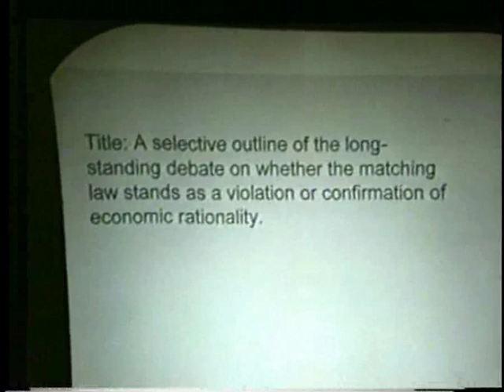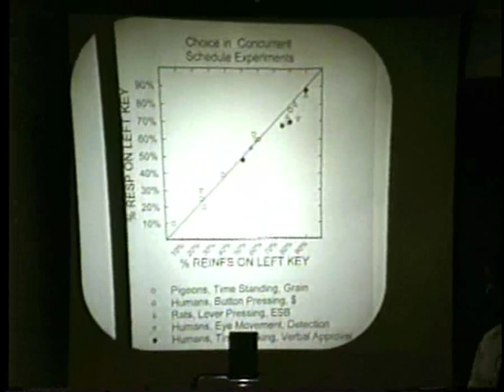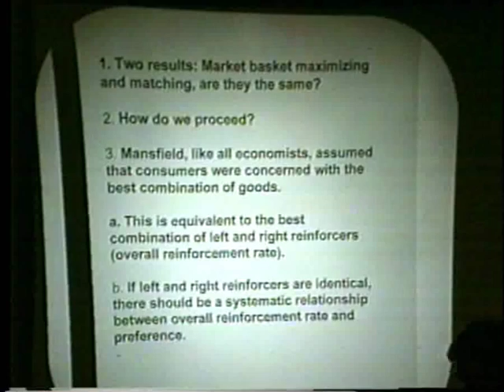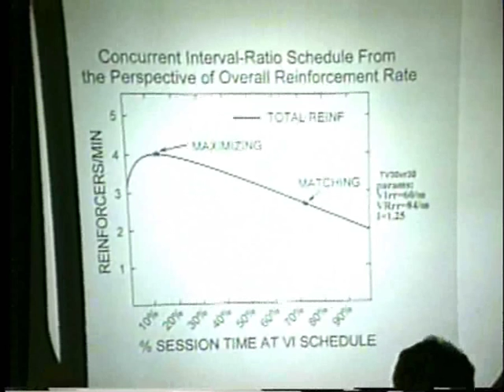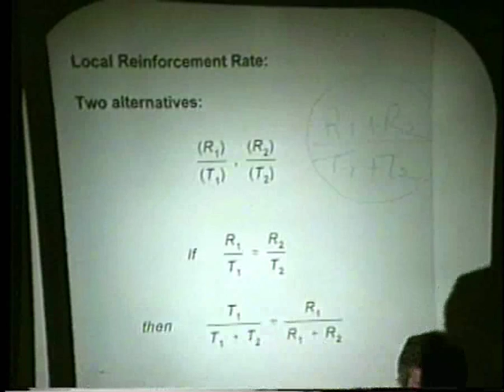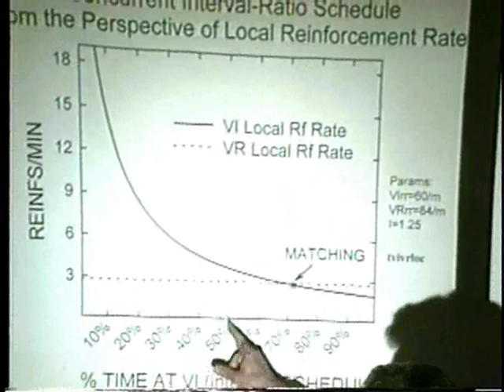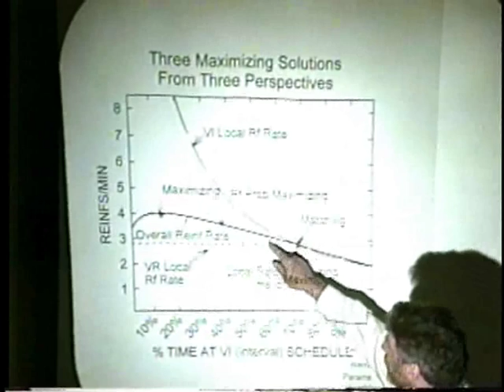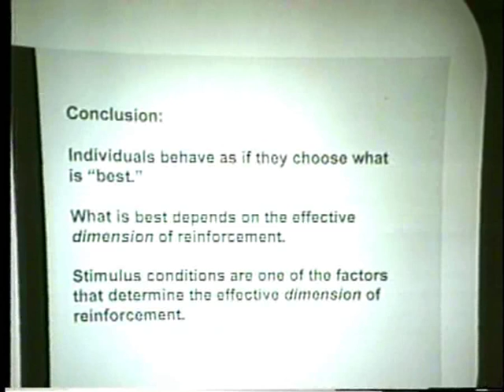Gene Heyman, "The Matching Law" SQAB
Any given choice situation can be framed so that matching is a form of economic rationality and vice versa.